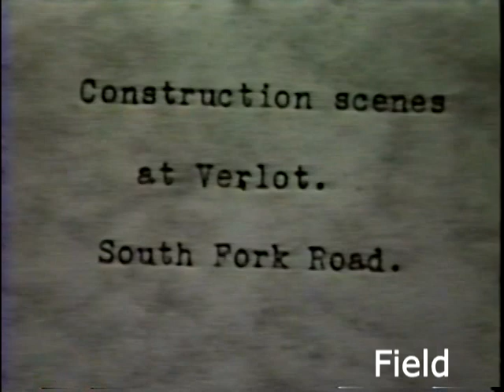Field 8mm film from the 1930s..this time trucks.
Trucks   on the Mt. Loop Hiway.